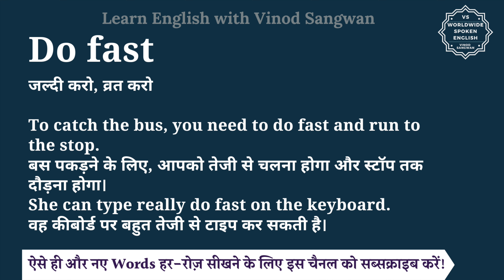Do fast meaning in Hindi | Do fast ka matlab kya hota hai | English to hindi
इस वीडियो में आप Do fast का हिंदी में मतलब समझेंगे और साथ में Do fast का pronunciation भी सीखेंगें यानि की आप Do fast के अर्थ के साथ साथ ये भी सीखेंगें की Do fast को कैसे बोले या Do fast को बोलने का सही तरीका क्या है |

तो बस एक मिनट में सीखिए Do fast को|
Let’s learn Hindi Meaning of Do fast in detail.

Do fast का हिंदी में अर्थ होता है
जल्दी करो, व्रत करो

To catch the bus, you need to do fast and run to the stop.
बस पकड़ने के लिए, आपको तेजी से चलना होगा और स्टॉप तक दौड़ना होगा।
She can type really do fast on the keyboard.
वह कीबोर्ड पर बहुत तेजी से टाइप कर सकती है।

Do fast को इन उदाहरणों से और अच्छे से समझ सकते हैं